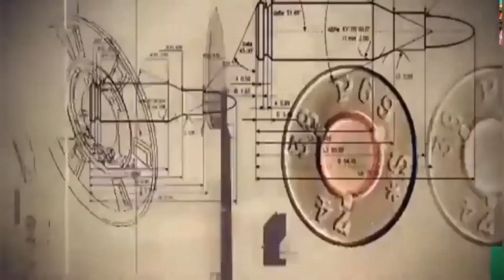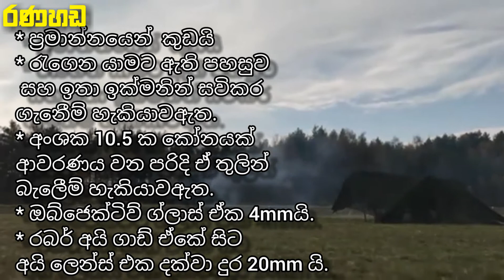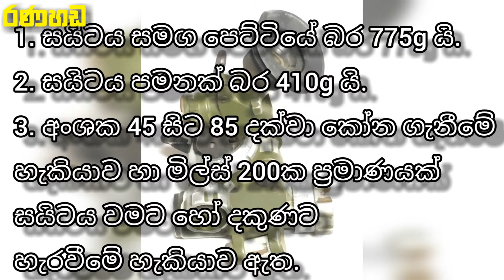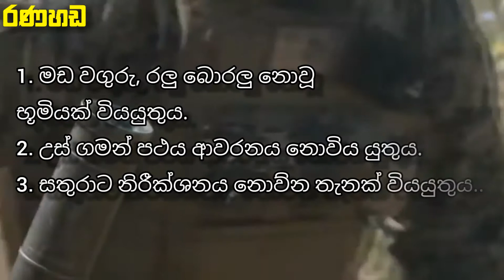Sri Lanka Army 60mm Mortar Full Review SL Army Weapons SL Army Special Forces SL Commando Regiment